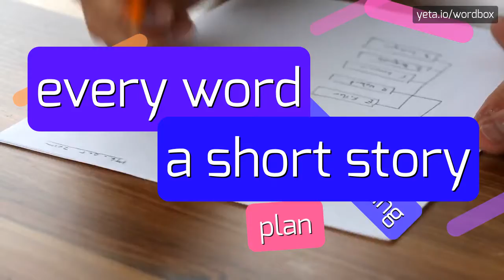LEAKS - HOW TO PRONOUNCE IT?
LEAKS - The definitive pronunciation guide for Leaks in 2023

Leaks refer to the unintended release or escape of a substance or information.
It can happen in various contexts, such as plumbing leaks where water escapes from pipes, or information leaks where classified or confidential information becomes public.
Leaks can have significant consequences, causing damage, compromising security, or leading to scandals.
Understanding the different types of leaks and how to prevent or address them is crucial in various industries and fields.

Pronunciation:
To pronounce 'leaks', say /liːks/.
Alternative pronunciations include /lɪks/, /leɪks/, and /lɛks/.

Test yourself by speaking the following examples:
1. The plumber repaired the water leaks in my bathroom
2. The leak of classified documents exposed government corruption
3. The company suffered losses due to information leaks
4. The news of a celebrity's marriage leak made headlines
5. The film's script was leaked online before its release
6. The oil rig suffered a massive leak, causing environmental damage
7. The whistleblower revealed a leak in the company's financial statements
8. There was a leak in the roof, causing water damage to the building
9. The company's trade secrets were leaked to a competitor
10. The government agency tightened security to prevent further leaks